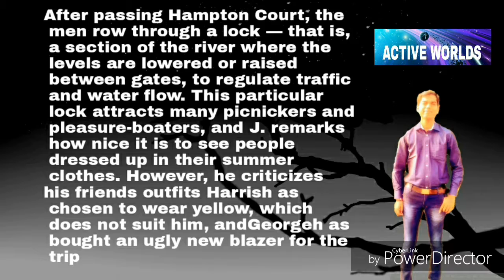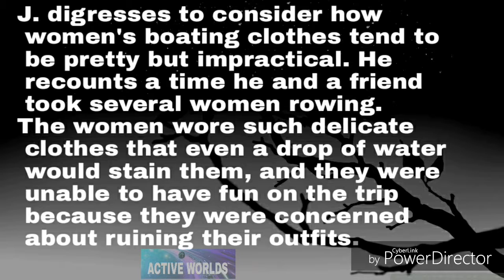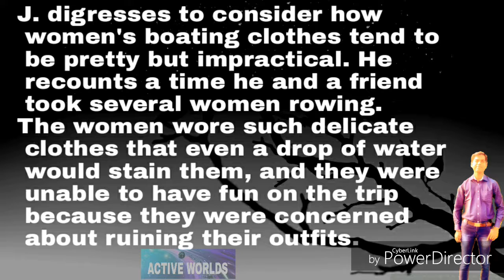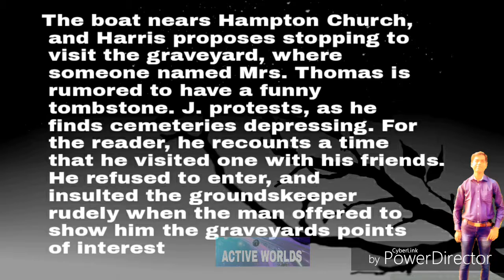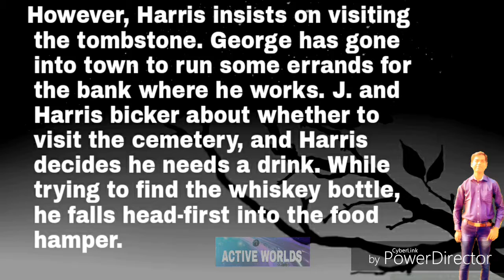THREE MEN IN A BOAT CHAPTER 7 SUMMARY IN HINDI CBSE CLASS 9 ENGLISH